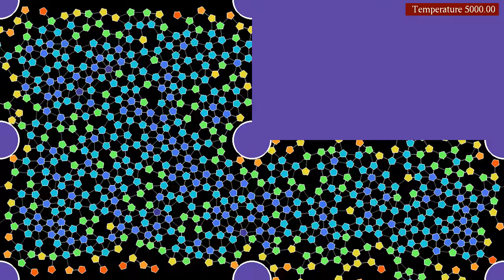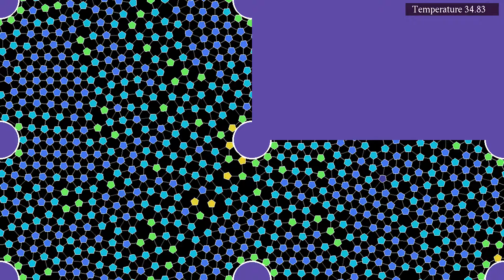Interacting pentagons on a surface of genus 2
This simulation shows 587 particles on a translation surface of genus 2, which interact through a Lennard-Jones-type potential having the symmetry of a pentagon. As in previous simulations with these boundary conditions, one can observe a slow phase separation, which is not unlike what one sees for the Allen-Cahn equation, in simulations such as . Compared to previous simulations, I have decreased the density a bit, to obtain a less stable dynamics, with more grain boundaries.
The surface of genus 2 is obtained by identifying opposite horizontal and vertical sides of an L-shaped region in the plane, and it has recently appeared in the videos
By gluing together opposite sides of the L shape, all 6 corners, as well as the middle points of the two long sides, are identified. They form a conical singularity of angle 1080° (obtained by adding 5 corners of 90°, two flat "corners" of angle 180°, and one corner of angle 270°). The dynamics at the conical singularity is not really well-defined, and leads to numerical instabilities, which is why it has been enclosed by a circular obstacle.
This simulation has two parts, showing the same evolution with two different visualizations:
Number of neighbors: 0:00
Orientation: 1:50
In the first part, the color depends on the number of neighbors, defined as particles within a given distance. Blue particles have more neighbors than red ones. Particles considered as neighbors are connected by straight lines, that can be viewed as hydrogen bonds. However, particles also interact when they are not connected by bonds. In the second part, the color of the particles represent their orientation (defined as their angle modulo 72 degrees, because of the pentagonal symmetry).
V(r,phi) = (req/r)^12 - A(phi- theta)*(req/r)^6,
where req is 5 times the radius of the particles, theta is the orientation of the particle, and
A(phi) = 1 + 2*cos(pi/10) + [1-2*cos(pi/10)]*cos(5*(phi)).
The angular coupling between particles with orientations theta1 and theta2 is proportional to -sin(5(theta2-theta1)), and decays like the inverse of the square of the distance between particles.
The temperature is controlled by a thermostat, which is here the "Nosé-Hoover-Langevin" algorithm introduced by Ben Leimkuhler,  Emad Noorizadeh and Florian Theil, see reference below. The idea of the algorithm is to couple the momenta of the system to a single random process, which fluctuates around a temperature-dependent mean value. Lower temperatures lead to lower mean values.

Color gradient: First part - Turbo, by Anton Mikhailov
part - Second part - Twilight by Bastian Bechtold